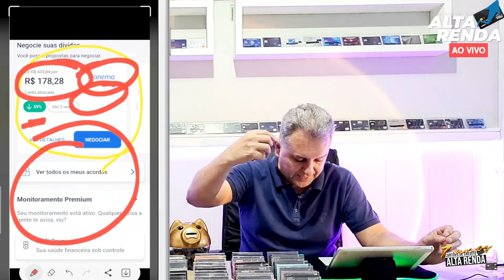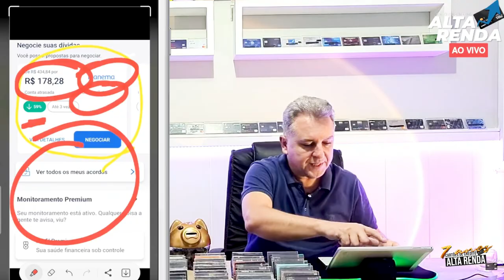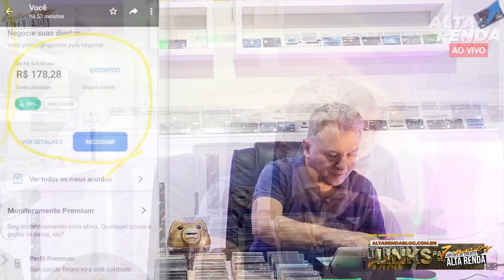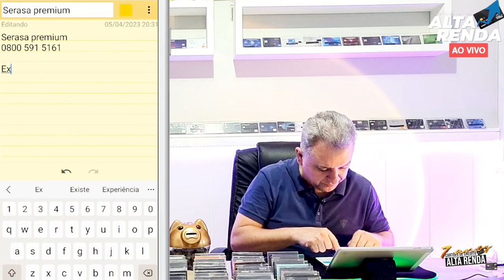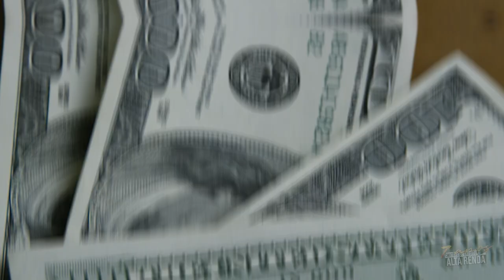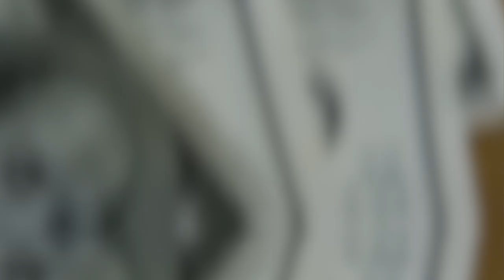💳DÍVIDA NÃO RECONHECIDA O QUE FAZER? SAIBA COMO EXCLUIR AS DÍVIDAS DO SERASA DE GRAÇA SEM PAGAR NADA